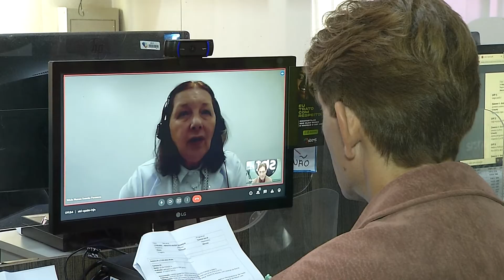Infectologista suspeita que hepatite misteriosa seja consequência do coronavírus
No Mato Grosso do Sul existem três casos suspeitos da chamada “hepatite misteriosa”, que atinge crianças e adolescentes. Estudiosos descartam a possível relação com a vacina contra a covid, mas suspeitam que esta nova hepatite seja consequência do coronavírus.